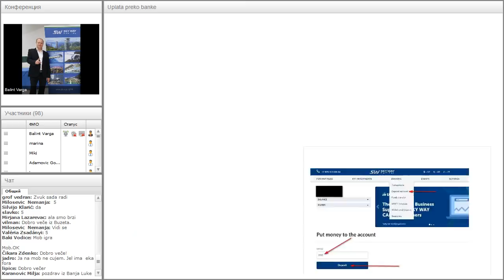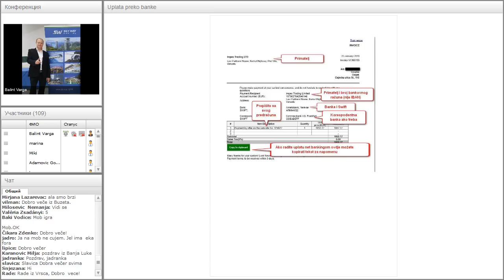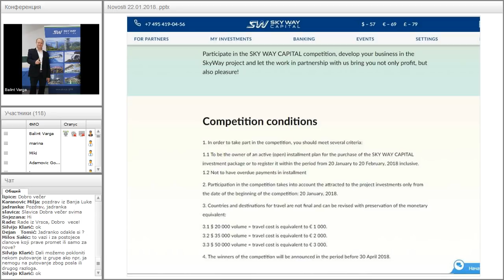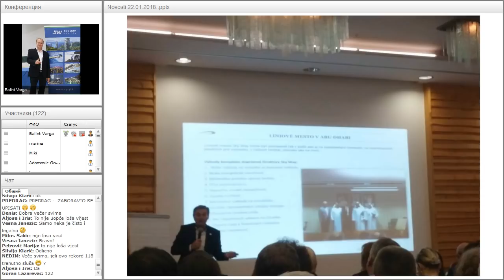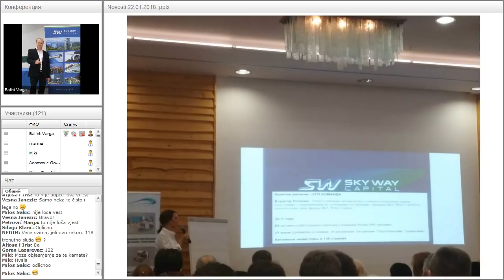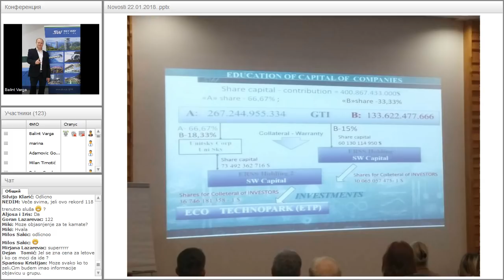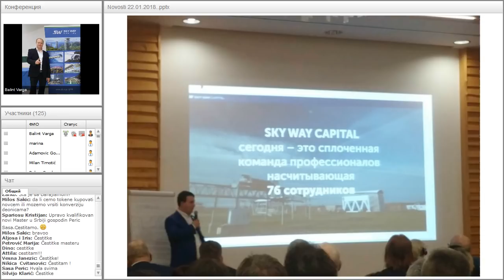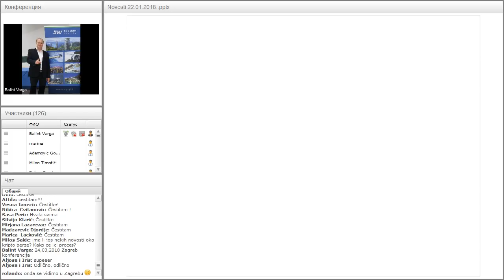Вебинар от 22.01.2018. SkyWay Projekt pojašnjenje i opće informacije. Хорватия.